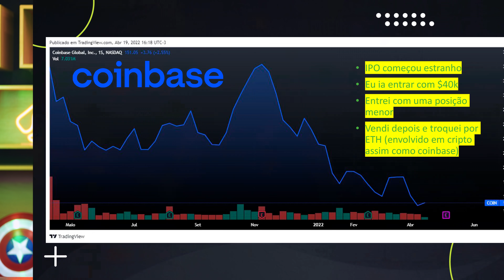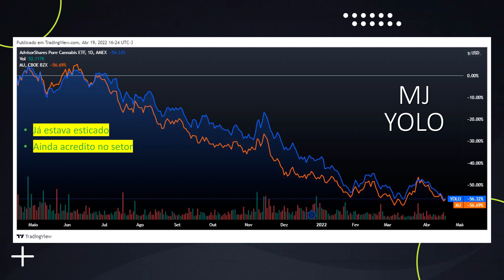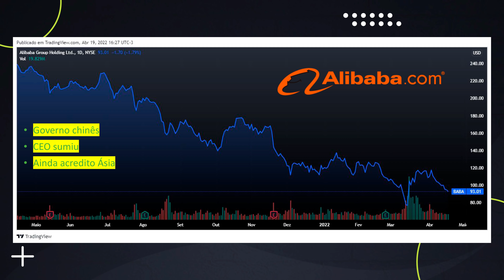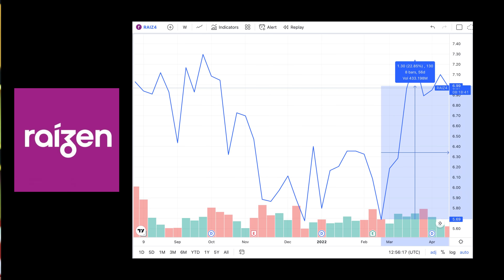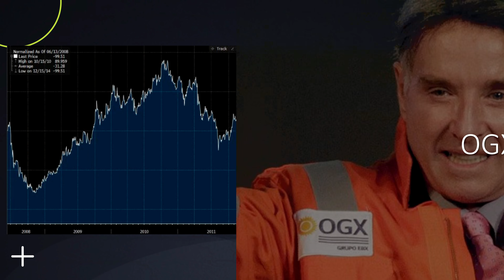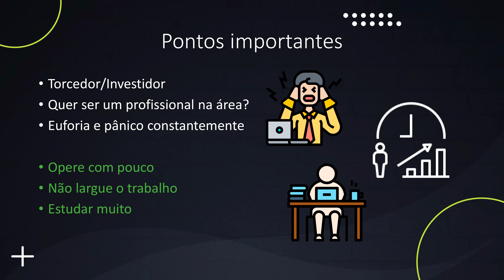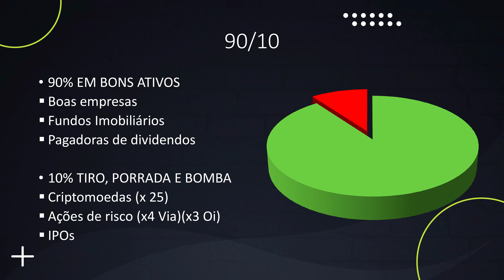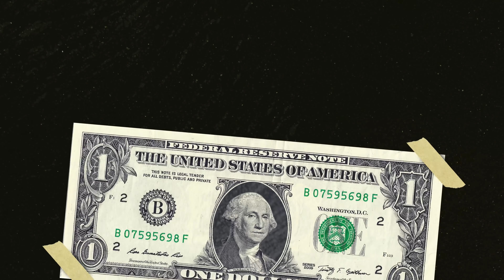INVESTIMENTOS: Minhas piores ações e onde estou perdendo ou ganhando dinheiro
00:00 piores investimentos
00:30 perder dinheiro e aprender
00:50 nokia, Motorola
01:20 IPO Coinbase, criptomoedas, exchanges
02:40 IPO Nubank, nuconta, nu invest, itau, bando digital
03:20 ipo ifood, ipo wine, ipo madero
03:40 canabidiol, etf mj, etf yolo,
04:20 etf Metaverso, investimentos alternativos
05:00 acoes caras, acoes precificadas
05:20 alibaba, baba, investimentos china, investimentos asia
06:40 etf china, etf india, china hustle
07:40 neogrid, cogna, banco inter, raizen sanepar
09:10 raizen, ipo raizen, raiz4, esg, sustentabilidade
10:00 acoes baratas, btg pactual, bpac, santos brasil, taesa
11:45 minha carteira de acoes: vivt3, taee11, bbse3, bbas3, enbr3, egie3, itub4, trpl4, sapr4, itsa4
12:20 acoes ogx, eike batista
13:40 irb3, cielo, ciel3, oi, oibr3
14:20 daytrade, opções
16:10 ganhar muito dinheiro ou perder tudo
16:30 minha estratégia de investimentos
17:00 criptomoedas, via varejo, oibr3
18:00 diversificacao nos investimentos

No vídeo de hoje falo um pouco sobre alguns investimentos onde estou perdendo dinheiro e o que aprendi com isso.

Como sou investidor há muitos anos é natural que investindo em ações, fundos imobiliários, criptomoedas, etc eu perca dinheiro, mas a ideia é que você aprenda e comece a ganhar dinheiro.